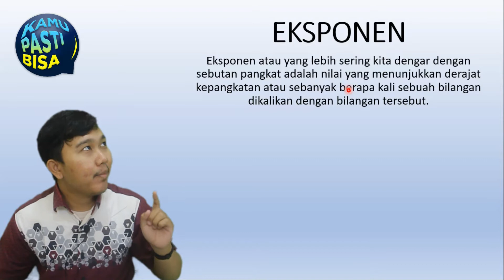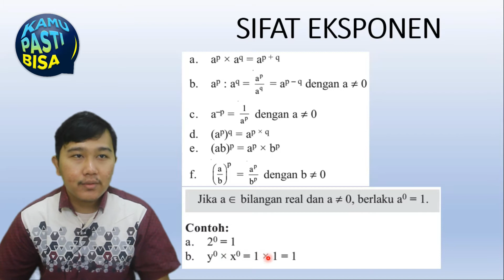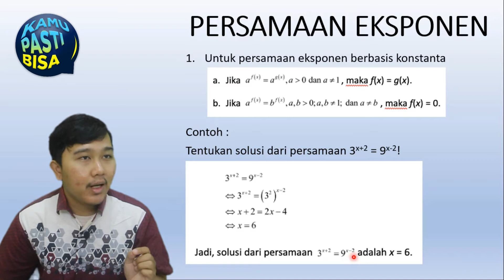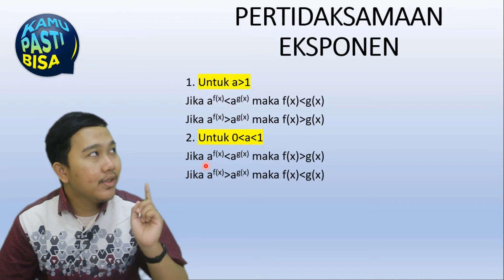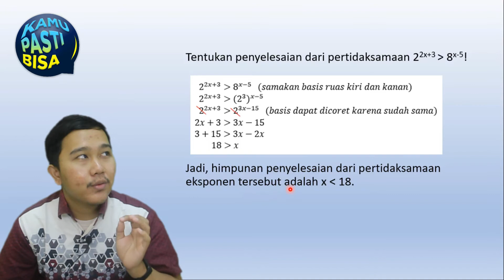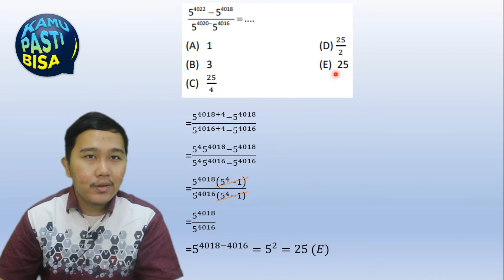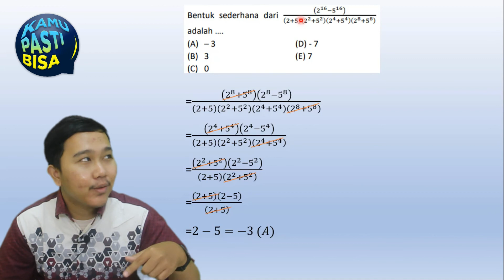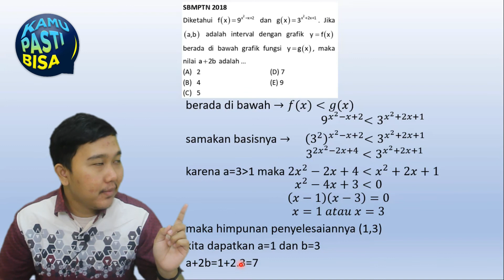Materi Eksponen (Matematika Kelas 10) Super Lengkap dan Mudah! | KAMUPASTIBISA Bareng Ka Ferry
Hai Sobat SG! 😁

KAMUPASTIBISA kali ini membahas materi Matematika kelas 10, yaitu Eksponen (Pertidaksamaan Eksponen), lengkap dengan latihan soal versi UTBK dan SIMAK UI. Jadi, simak video ini sampai akhir yaa...
Jika kamu punya pertanyaan seputar materi Eksponen, tulis di kolom komentar ya!

00:30 Pengertian Eksponen
01:43 Sifat Eksponen
05:11 Persamaan Eksponen
09:56 Pertidaksamaan Eksponen
20:09 Latihan Soal SBMPTN
Materi Eksponen
PART 1 (Sifat, Persamaan, dan Pertidaksamaan Eksponen)

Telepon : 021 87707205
👩‍🎓Bimbel? diSGaja!